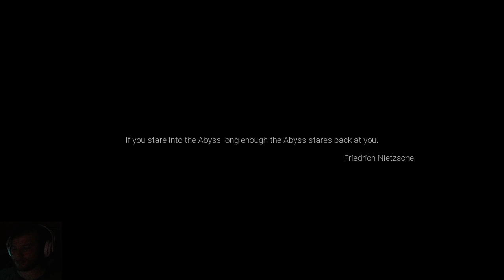YOU'RE SCARING ME! - Silent Breath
This was a good thrill, I hope there's good scary games out when October comes around